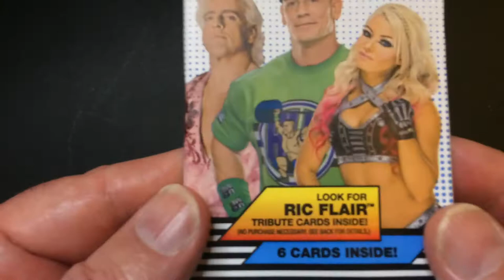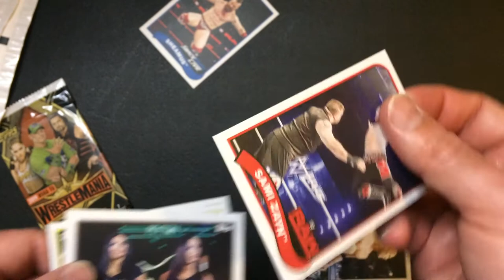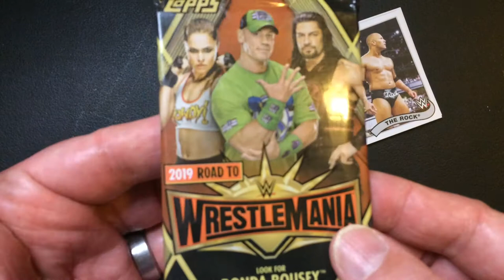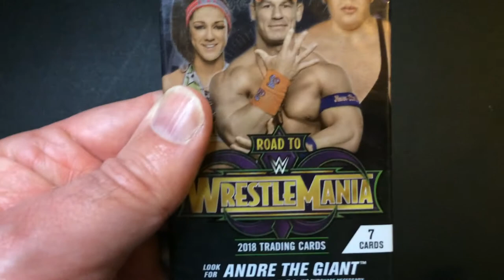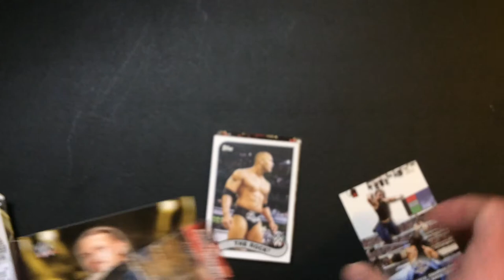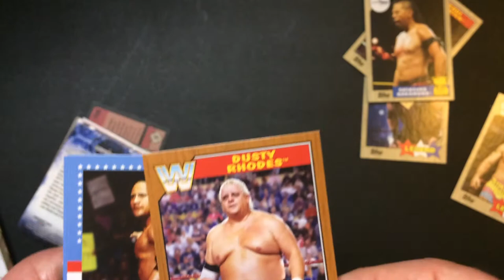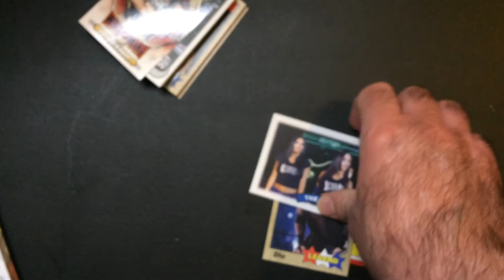WWE CARD PACKS June 6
WWE CARDS